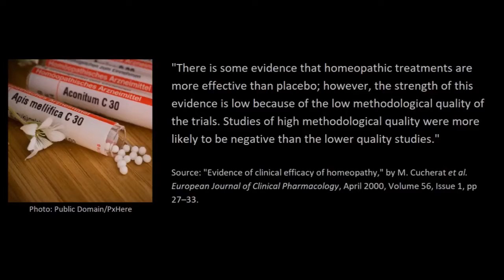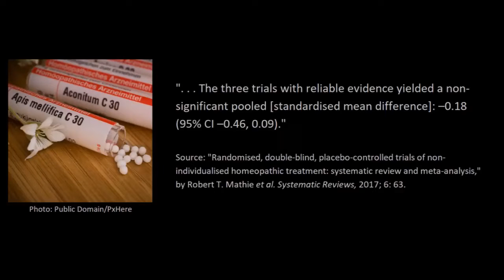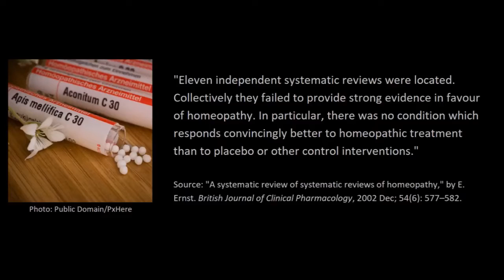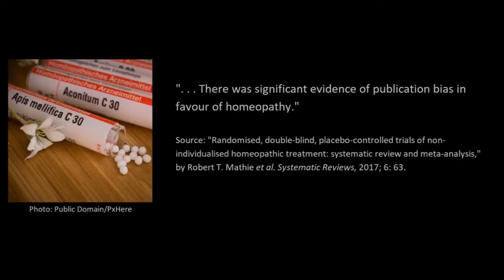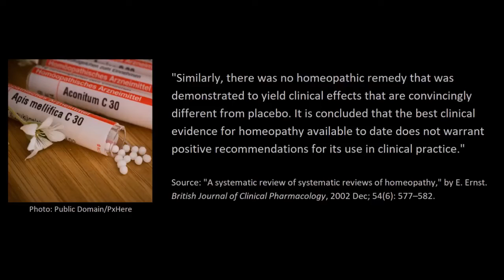Is Homeopathy Supported By Scientific Research?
In love with my videos? Become a supporter!

Thumbnail photo: sciencefreak/Pixabay